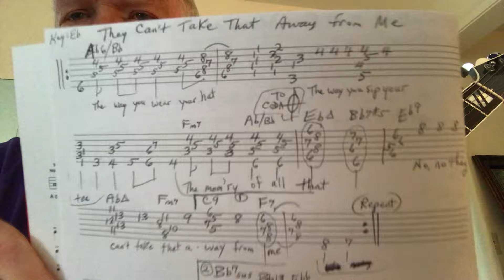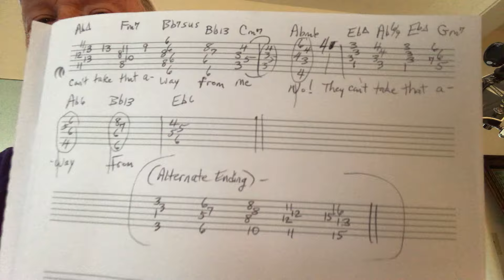“They Can’t Take That Away from Me” - Full Lesson for Solo Guitar (see TAB below)